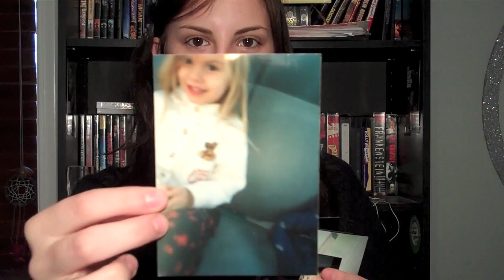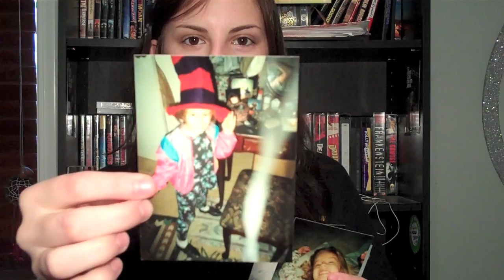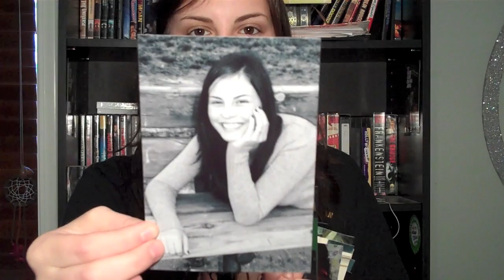A Life Span In Photos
Inspired by Psychology. We're in the developmental chapter at the moment.

Credit where credit is due: Coldplay "Til' Kingdom Come"